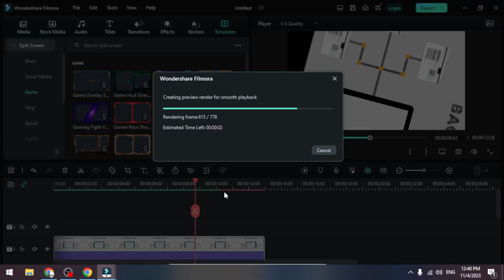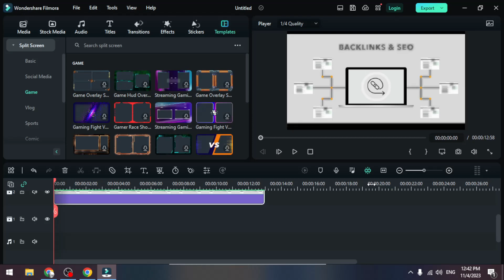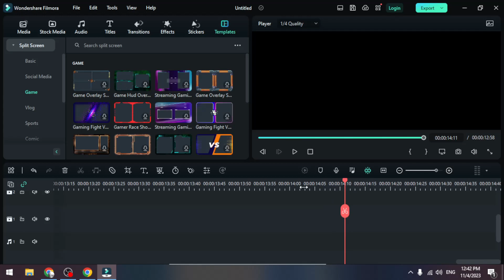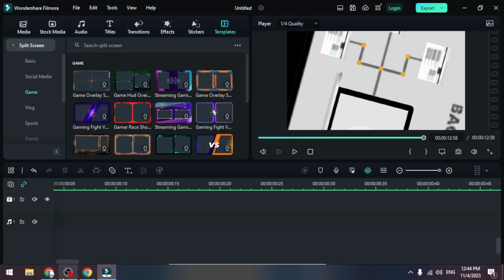Timeline Section Part 02 | Wondershare Filmora | Video Editing Class 10 | Designer Insight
Are you passionate about video editing, digital marketing, and unleashing your creative potential? You're in the right place! Join us on a journey through the intricate world of video editing as we dive deep into the powerful features of Wondershare Filmora.

🎥 Video Editing Mastery:
Learn the art of crafting captivating visuals, enhancing storytelling, and refining your editing skills. Whether you're a beginner or a seasoned pro, our Video Editing Class 10 is tailored to elevate your editing game to new heights. Explore the endless possibilities and unleash your creativity.

💼 Digital Marketing & Freelancing:
Discover the intersection of video editing and digital marketing, unlocking opportunities for freelancing and online work from home. We provide insights into leveraging your editing skills to thrive in the digital landscape, offering a roadmap to a successful freelancing career.

💡 Designer Insight:
Get an exclusive peek into the minds of experienced designers! Our Designer Insight series brings you valuable perspectives, tips, and tricks from seasoned professionals in the field. Uncover the secrets behind stunning designs and gain inspiration for your own creative endeavors.

🌐 Work Online, Anywhere:
Embrace the freedom of working online from the comfort of your home. Dive into the world of remote work, discover online opportunities, and explore how your video editing skills can be the key to a flexible and fulfilling career.

🎬 Wondershare Filmora Tutorials:
Unlock the full potential of Wondershare Filmora with our in-depth tutorials. From understanding the timeline in Wondershare to mastering the art of editing TikTok shorts, we've got you covered. Transform your videos into masterpieces with easy-to-follow, step-by-step guidance.

🔧 How to Edit Video:
Demystify the video editing process with our comprehensive guides. Learn essential techniques, from basic edits to advanced effects, and become a proficient video editor. No more guesswork – just practical, hands-on knowledge!

Let's redefine what's possible in the world of video editing and design. 🌟✨

👩‍💻 About Designer Insight:
At Designer Insight Design Agency you will get the services of Brand Identity Design, Social Media Poster Design & Management, Video Editing, Videography, Photography, 2D & 3D Autocad Map design, Presentation design, and Virtual Assistant Store Management

ignore this